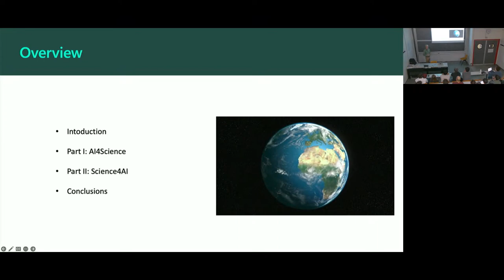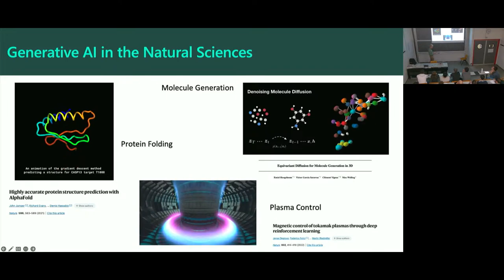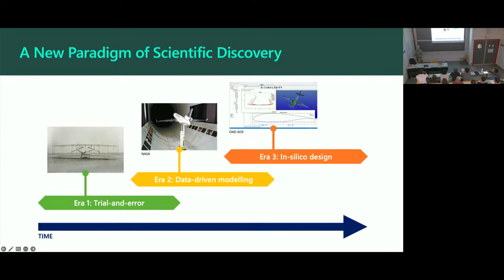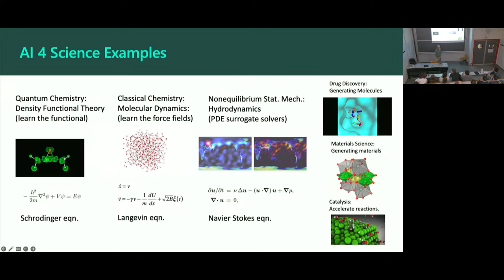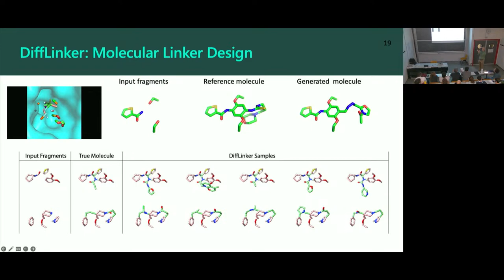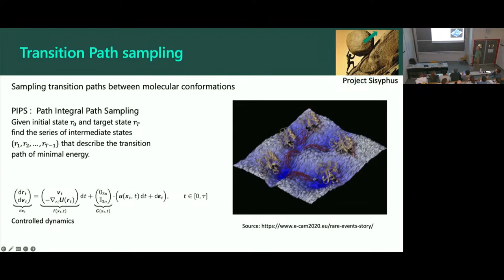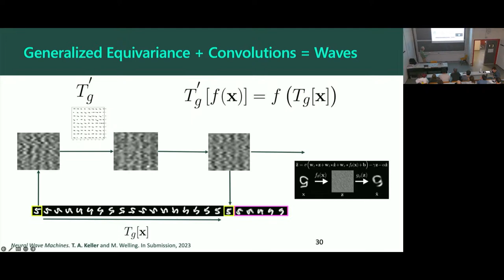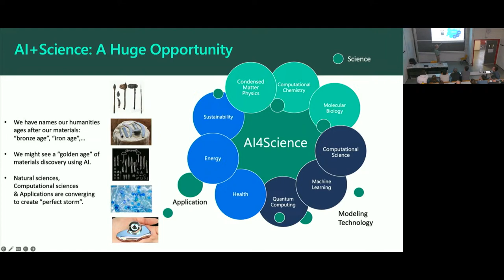Max Welling (U Amsterdam)- Physics Priors for Machine Learning and Machine Learning to Solve Physics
MaLGa Colloquium, October 23rd, 16:00

Speaker: Max Welling, University of Amsterdam

Title: Physics Priors for Machine Learning and Machine Learning to Solve Physics

Abstract: Good neural architectures are rooted in good inductive biases (a.k.a. priors). Equivariance under symmetries is a prime example of a successful physics inspired prior which sometimes dramatically reduces the number of examples needed to learn predictive models. Diffusion based models, one of the most successful generative models, are rooted in nonequilbrium statistical mechanics. Reversely, ML methods have recently been used to solve PDEs for example in weather prediction, and to accelerate MD simulations by learning the (quantum mechanical) interactions between atoms and electrons.
In this work we will try to extend this thinking to more flexible priors in the hidden variables of a neural network. In particular, we will impose wavelike dynamics in hidden variables under transformations of the inputs, which relaxes the stricter notion of equivariance. We find that under certain conditions, wavelike dynamics naturally arises in these hidden representations. We formalize this idea in a VAE-over-time architecture where the hidden dynamics is described by a Fokker-Planck (a.k.a. drift-diffusion) equation. This in turn leads to a new definition of a disentangled hidden representation of input states that can easily be manipulated to undergo transformations. Joint work with Andy T. Keller and Yue Song.

Bio: Max Welling is a full professor and research chair in machine learning at the University of Amsterdam. He is a fellow at the Canadian Institute for Advanced Research (CIFAR) and the European Lab for Learning and Intelligent Systems (ELLIS) where he serves on the founding board. His previous appointments include Distinguished Scientist at MSR, VP at Qualcomm Technologies, professor at UC Irvine, postdoc at U. Toronto and UCL under supervision of prof. Geoffrey Hinton, and postdoc at Caltech under supervision of prof. Pietro Perona. He finished his PhD in theoretical high energy physics under supervision of Nobel laureate prof. Gerard ‘t Hooft. Max Welling has served as associate editor in chief of IEEE TPAMI from 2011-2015, he serves on the advisory board of the Neurips foundation since 2015 and has been program chair and general chair of Neurips in 2013 and 2014 respectively. He was also program chair of AISTATS in 2009 and ECCV in 2016 and general chair and co-founder of MIDL 2018. Max Welling is recipient of the ECCV Koenderink Prize in 2010 and the ICML Test of Time award in 2021.